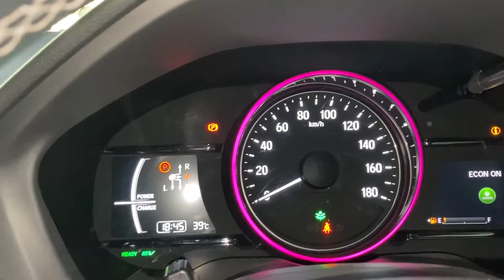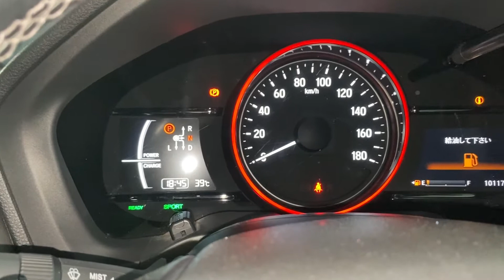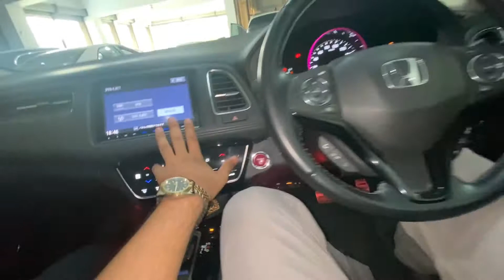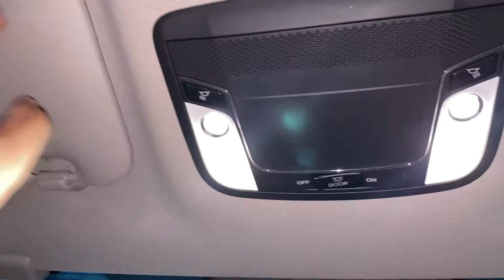Honda Vezel 2014-18 Review|Better Option under 5 Million|Price and Features|Motor Reviews